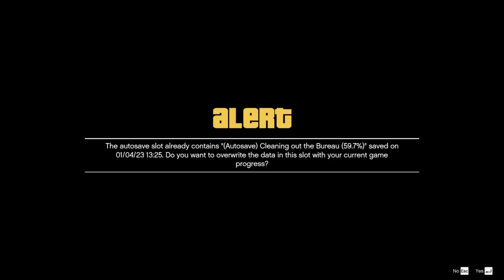GTA 5 GAMEPLAY WALKTHROUGH PART- 42 | MICHAEL REUNITES WITH FAMILY